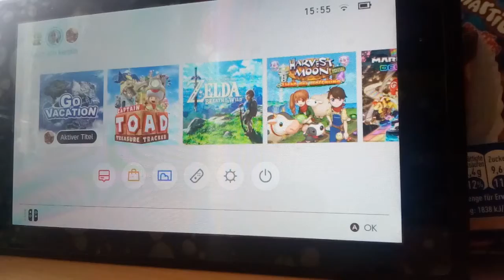Go Vacation ⚓🌊 ausschnitt 😊😄 .